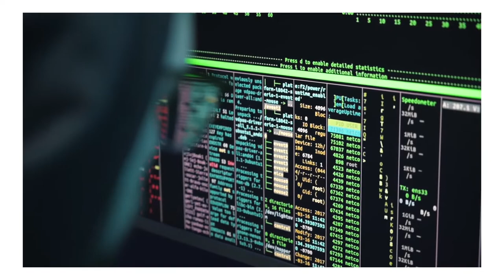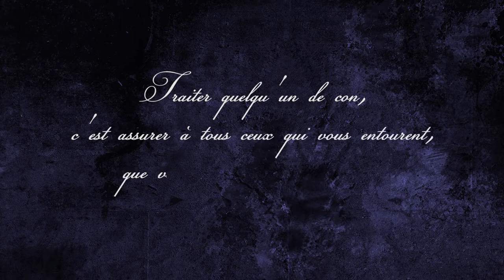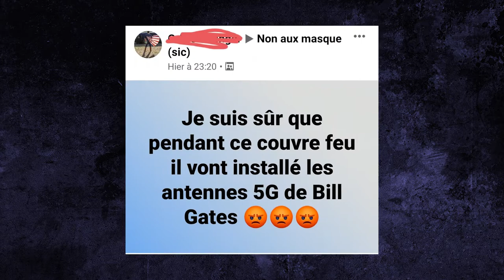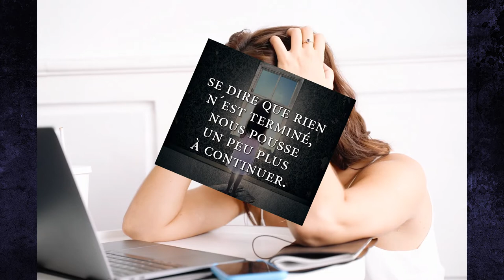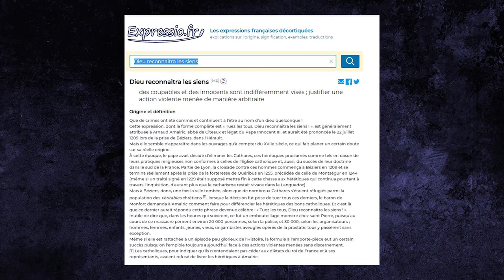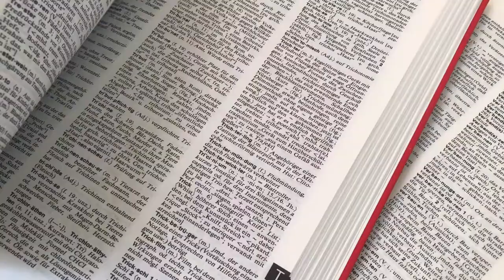VVQ #1 Qu'est-ce qui nous rend si con ?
Le mot "con" n'est qu'un adjectif qui nous permet de tout expliquer en ce monde...
Il est facile de traiter son voisin de con ou de se dire que nous sommes toujours celui de quelqu'un. Cela évite de tergiverser, de se remettre en question et de gaspiller notre énergie pour s'expliquer ou détailler notre propos... Traiter quelqu'un de con, c'est assurer à tous ceux qui vous entourent que vous en êtes un vous même ...

Retrouvez moi sur Twitter: @Roger_Done
Retrouvez moi sur Instagram: doneroger49